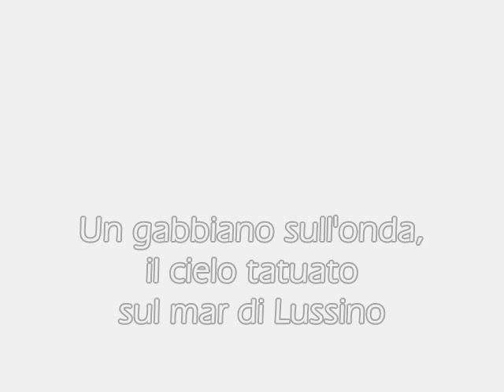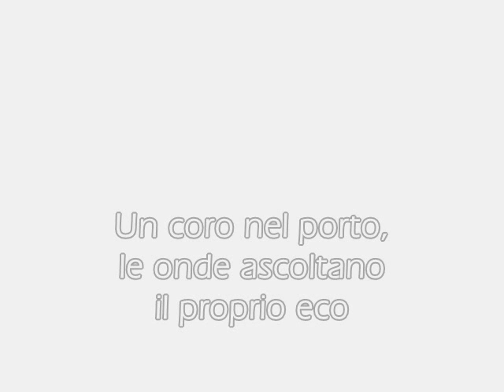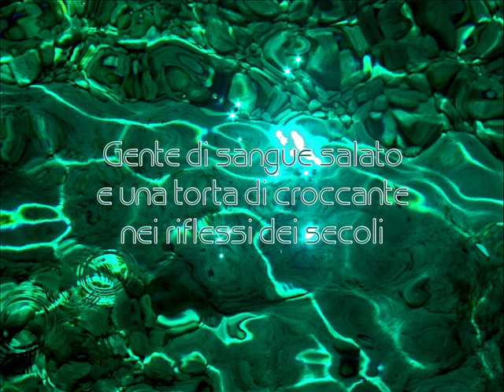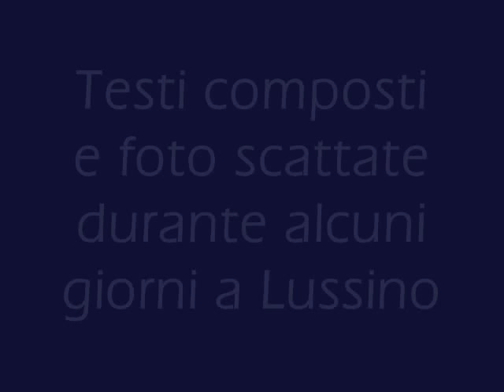Toni Piccini HAIGA LUSSIGNANI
dedicata a Lussinpiccolo, immagini che spaziano dal mare alle case e alle pietre della perla dell'isola quarnerina.
Foto scattate durante due brevi soggiorni, così come durante alcuni giorni lì trascorsi sono stati scritti gli haiku a esse abbinati e in esse ospitati per dar vita a questi haiga.

Dai colori del mare a luoghi conosciuti, scorci e abitanti del luogo, su due piedi o due ali che siano.
Anche in questa esibizione molti gli haiga ove la foto non descrive quanto espresso dal testo - pur se in quantità minore rispetto ad altre mostre - foto che non illustrano l'haiku ma vi si collegano.
Accanto agli haiga dedicati a Lussino, luogo natio del padre e "spazio del cuore" di Toni Piccini, sono poi state esposte alcune opere già presenti in altre mostre - in particolare " Costruir Levando " -- o inedite.

" Haiga Lussignani " è la prima mostra che si tiene a Villa Perla, la nuova sede della Comunità degli Italiani di Lussinpiccolo e sarà visitabile sino al 15 settembre 2011.

" I suoi haiga sono senza dubbio uno degli elementi rappresentativi dell'arte moderna del 21° secolo...c'è sempre un di più, un sentimento tendente al mistico...
Toni Piccini cattura spesso la bellezza - ritornando al rinascimento e rendendo affascinante l'umanesimo."

Dott.ssa Judit Vihar
Prof.ssa Facoltà di Giapponismo delle "Károli Gáspár" e "Eötvös Loránd", Università di Budapest,
Presidente della "Foundation of Japanese Studies" e dell' " Hungary - Japan Friendship Society "